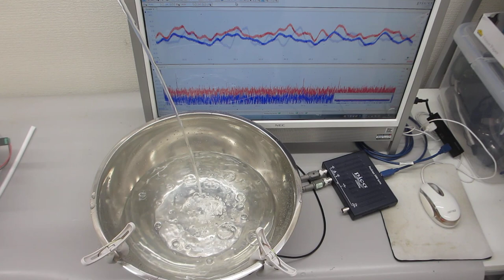超音波を利用した、流水の振動計測実験（超音波システム研究所）